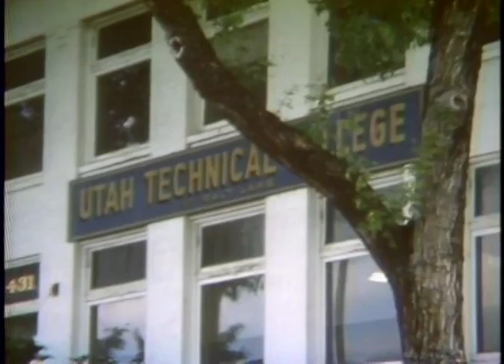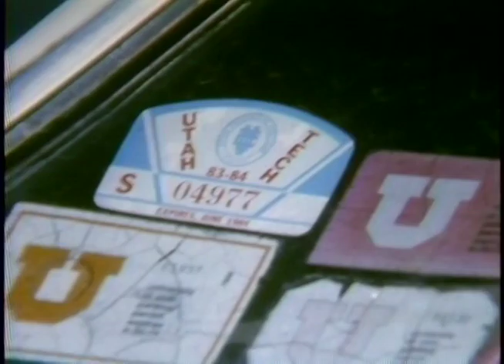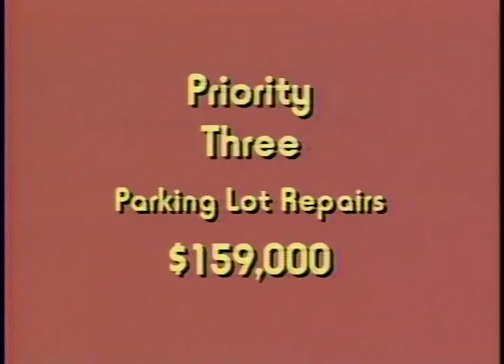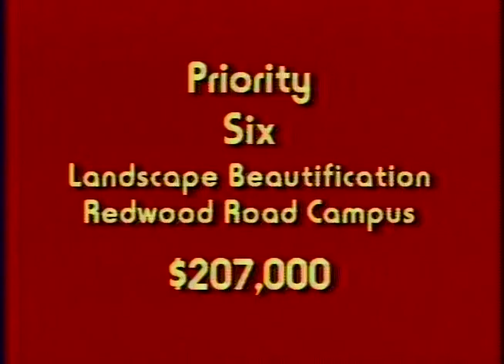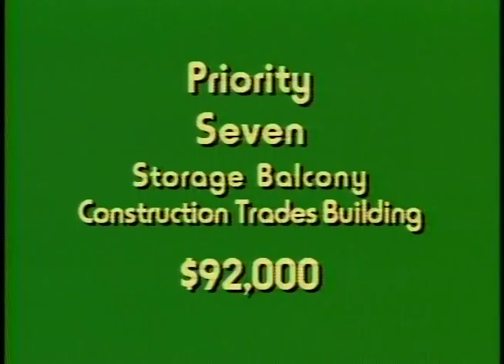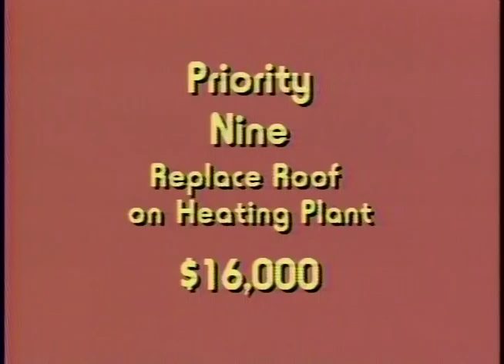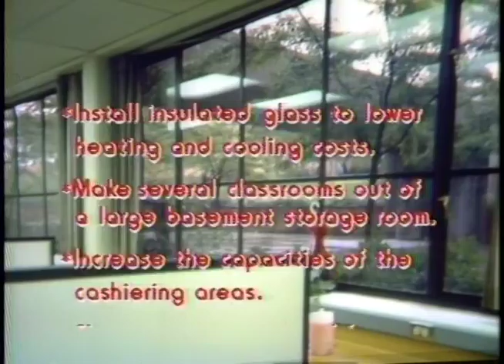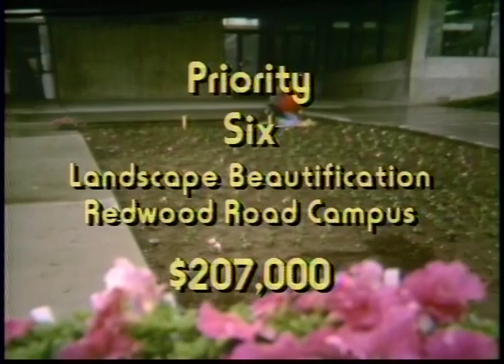Capital Facilities Requests for 1985-1987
This promotional video for Utah Technical College is an analog video resource from the Salt Lake Community College (SLCC) Physical Archives digitized in Fall 2013 with funds provided by the Institute of Museum and Library Services through the Library Services and Technology Act administered by the Utah State Library. This video, originally released for a 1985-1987 Capital Facilities Request, advertises enrollment data and various projects UTC was undergoing in order to increase student enrollment and generate grant funding.